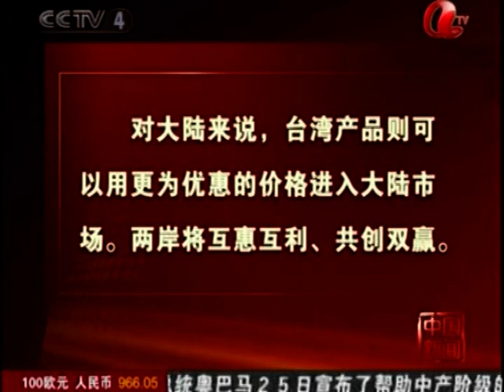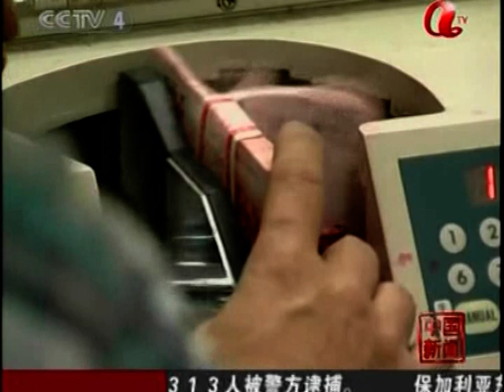中国改革开放发展时代